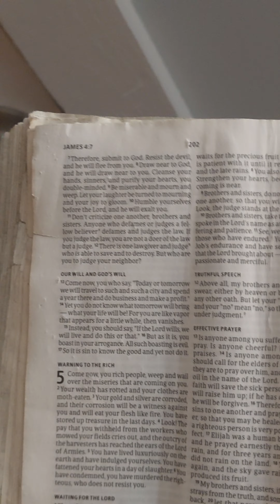New Chapter ephesians 3:20 #111